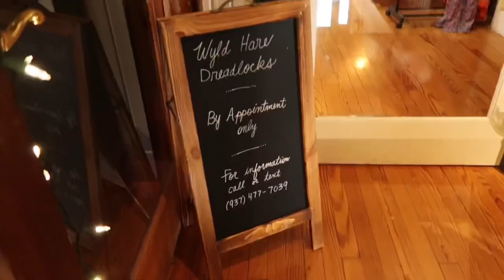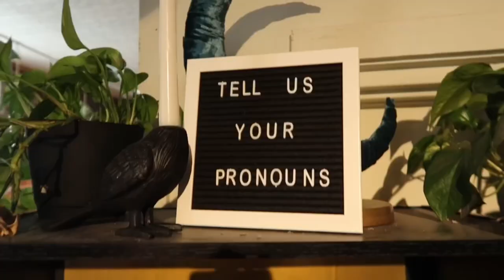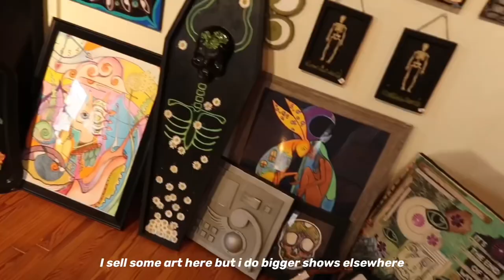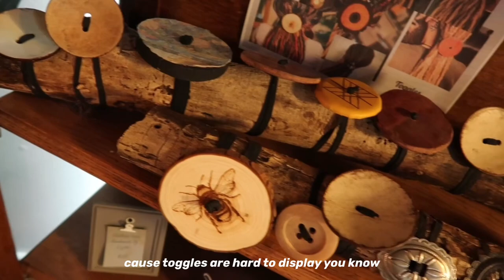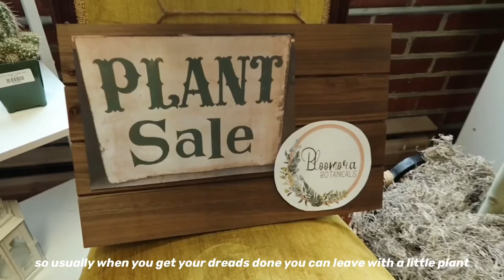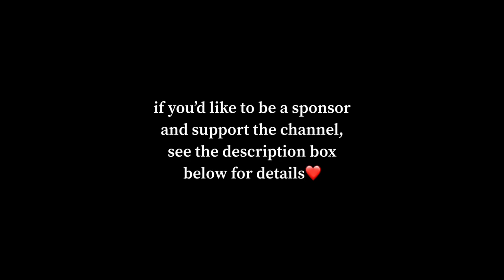this dread salon is HUGE!!!🤩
In the next video of my road trip series, I head back to Ohio to check out Ezra of Wyld Hare Dreadlocks!🤩

If you’d like to support this trip and the work that goes into these videos:

*** In the “note” on paypal/venmo: please write the name as you’d like it displayed at the end if the video, and if you sent more than $25, please leave your full name/mailing address so I can send you a thank you and some stickers!!!

———»»»  TIMESTAMPS  «««———

00:00 Intro
02:07 Ezra’s Story
06:02 Salon Tour
07:55 Meet the Fam
08:30 More Tour
13:09 The End

———»»»  TOOLS/PRODUCTS  «««———

tools, accessories etc ⇨

———»»»  CONNECT  «««———